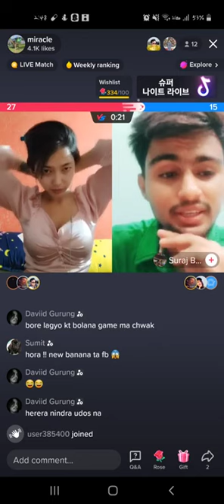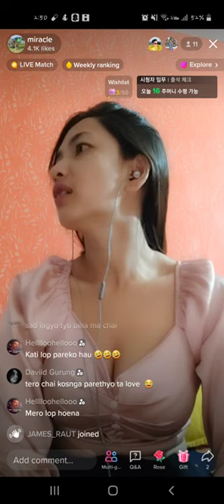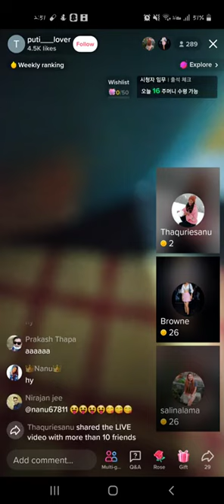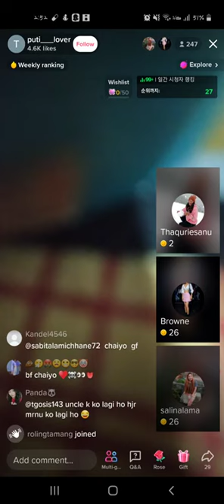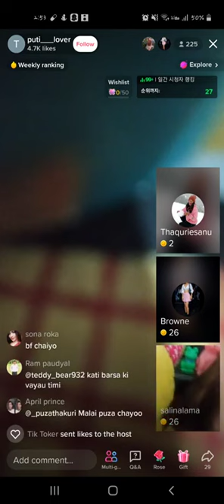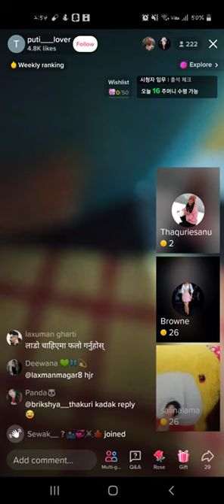TIKTOK LIVE MA PUTI LOVER RE ID KO NAAM PANI